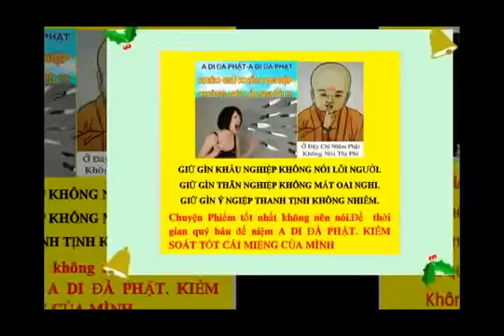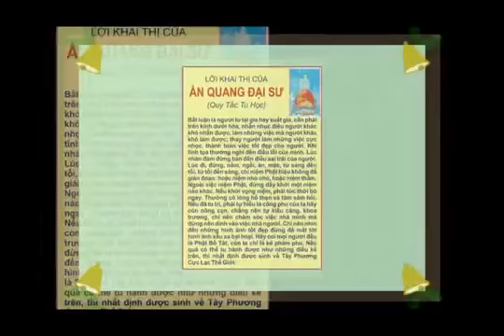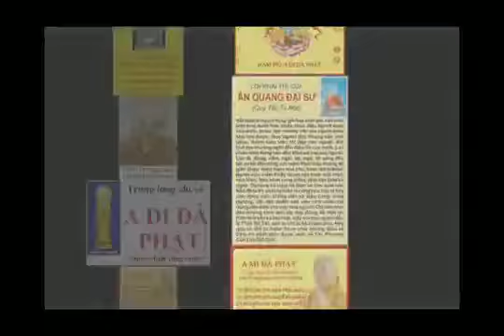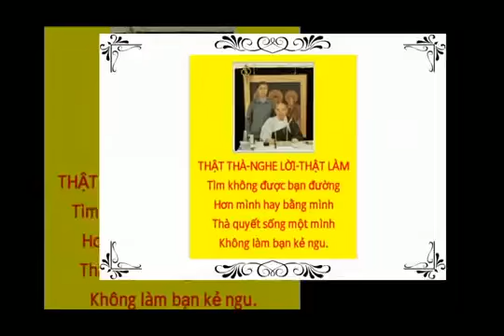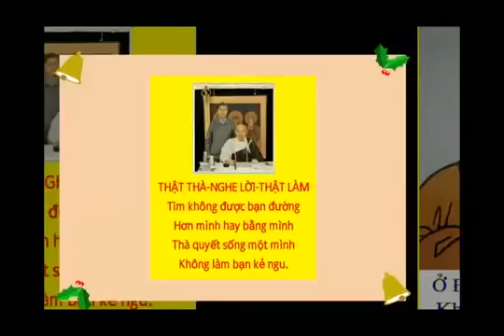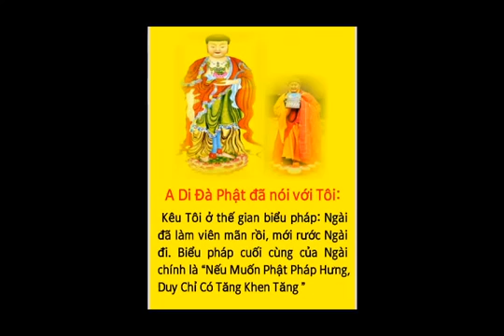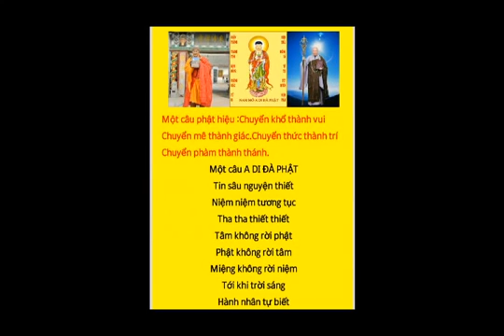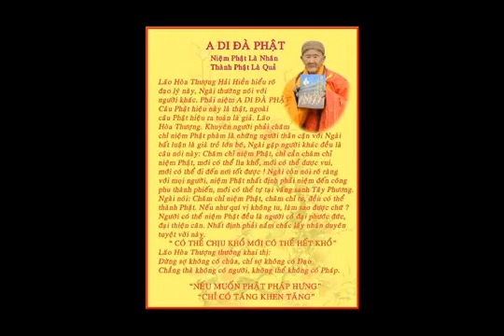SANH TỬ ĐẠI SỰ. Thế Giới Cực Lạc làm quê hương để ta nương về 2